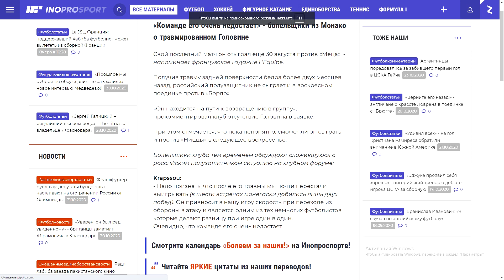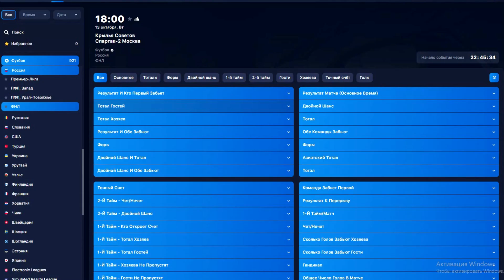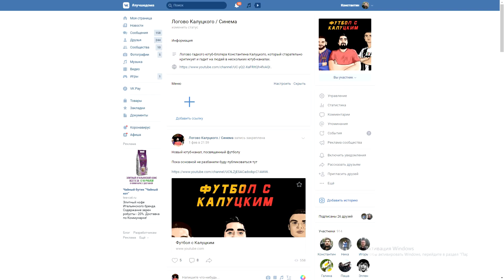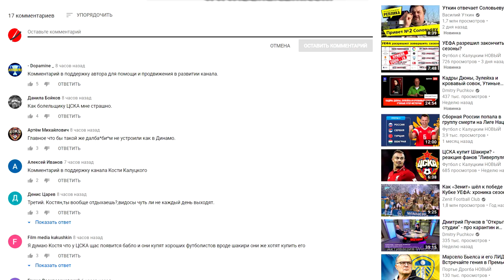Без Головина "Монако" очень тяжело! - мнение французов